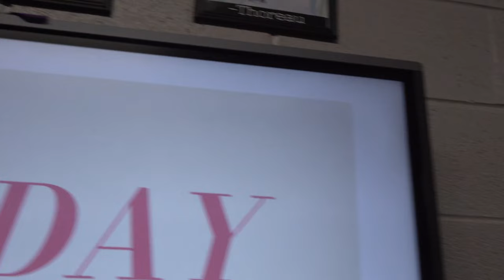2022-2023 Teacher of the Year Finalists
East Forsyth High School's 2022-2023 Teacher of the Year Finalists